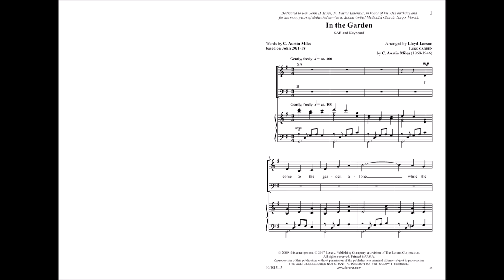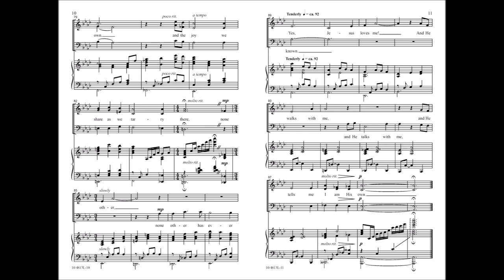In the Garden (SAB) - Lloyd Larson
10/4813L - Sweet and gentle, this setting of a nineteenth-century gospel gem is full of delightful harmonic surprises. The first and second verses open with women’s and men’s voices, respectively, swelling into fulfilling three-part textures on each refrain. A key change leads to a highly expressive, reflective close.